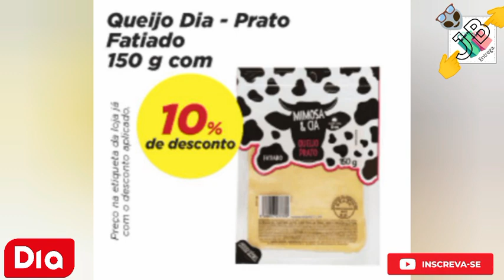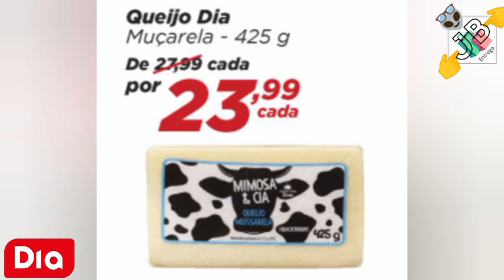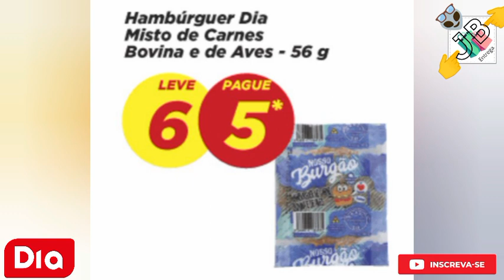Ofertas DIA SUPERMARKET ROLDÃO Ofertas do Dia 14/6 a 16/6 Atacado ROLDÃO Atacadista PREÇOS MERCADO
🛒🛍️😃 OLA MEUS AMORES BEM VINDOS AO NOSSO CANAL ENTREGA JB Nesse CANAL você Vai ver PREÇOS E ofertas De Supermercado pesquisa de preços atualizado para ajudar vocês economizar muito nas suas compras meu povo economizar dinheiro lembrando não temos nenhum vínculo com com as lojas cujo PANFLETOS reproduzimos a intenção e ajuda vocês economizar muito nas suas compras de mercado meus amores